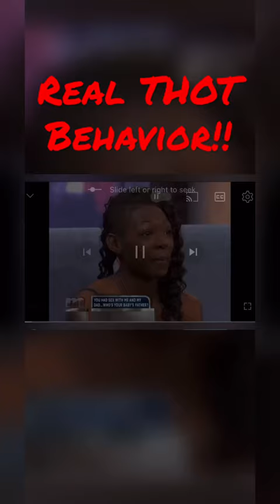Maury 2023 exposes still exposing liars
Maury exposes young THOT on the maury show and I give my hilarious reaction.